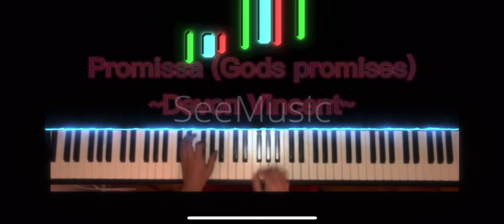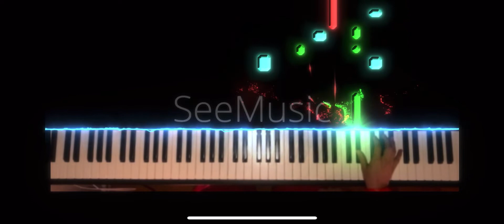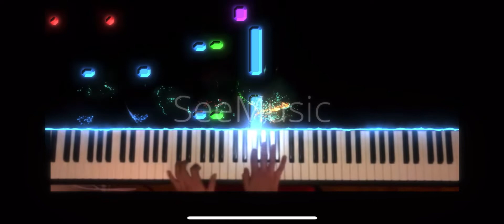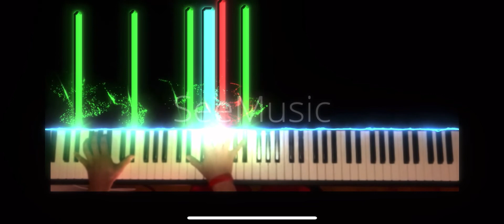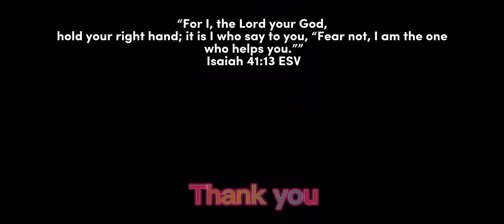~Promissa~ (Gods Promises) Devon Vincent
This song is such a happy and joyful song and really reminds me of the promises God has made me and that he will never break them!!!